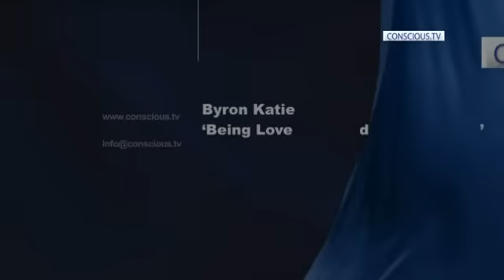Byron Katie - 'The Story Of The ONE' - Interview by Iain McNay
Author of many books including, 'A Thousand Names For Joy', 'Loving What Is: How Four Questions Can Change Your Life ' and 'Who Would You Be Without Your Thinking.' Creator of 'The Work,' Katie talks about her life and how she sees reality. 'Stay in the place you are not creating the illusion. Stay in the I AM.' 'I am the awareness of Consciousness observing itself'.